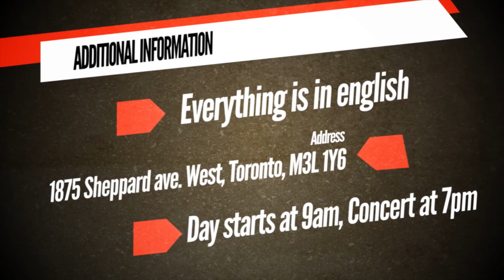9 to 9 2013! CPR SHOCK: Awaken your soul! PROMO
BIGGEST EVENT OF THE YEAR: 9 to 9 2013 (CPR SHOCK: Awaken your soul)
It's happening Feb. 23 2013, SO BOOK IT OFF and be there!